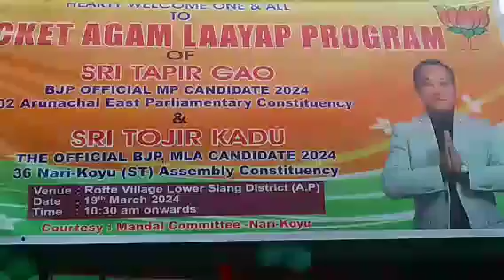Today Is Gathering All People BJP Ticket PGM Sri Tojir Kadu at Rotte 19.3.24.